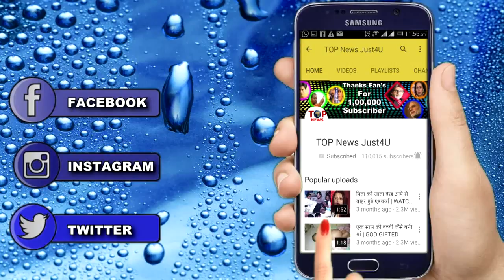Deepika-Ranveer की "शर्मनाक" हरकत || Shocking Vedio